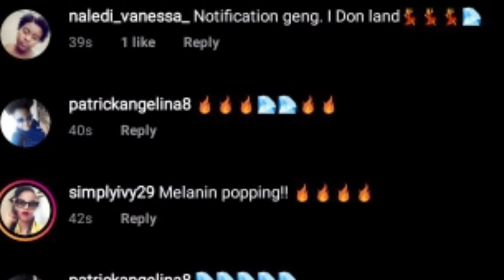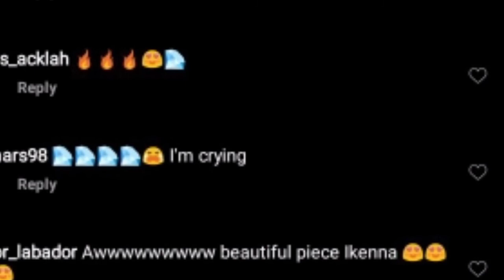Ultimate Love Ng Updates: "You Are The Best Version Of Me" Iyke Reaffirms His Love For Theresa